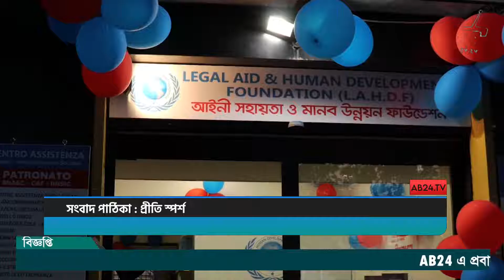রোমে আইনি সহায়তা ও মানব উন্নয়ন ফাউন্ডেশনের নতুন শাখা অফিসের উদ্বোধন করা হয়েছে